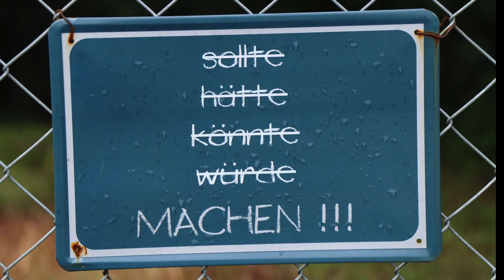"...läuft doch?! - Gespräche auf der Roten Kirchenbank"... Hilfe für Obdachlose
Die Initiative "Niederwenigern hilft" kümmert sich um Obdachlose und aktuell auch um Ukraineflüchtlinge. Michael Dommermuth berichtet im Gespräch auf der Roten Kirchenbank unserer Pfarrei St. Peter und Paul Hattingen von bewegenden Schicksalen, von der Motivation der Helfer und spricht darüber, woher er die Energie nimmt.